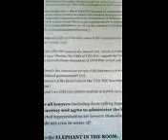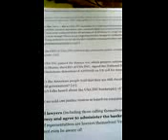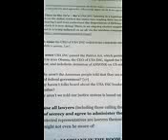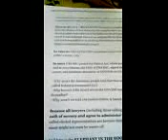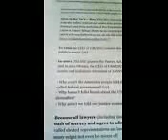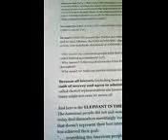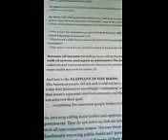U.S. corrupt and de facto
U.S. corrupted Company